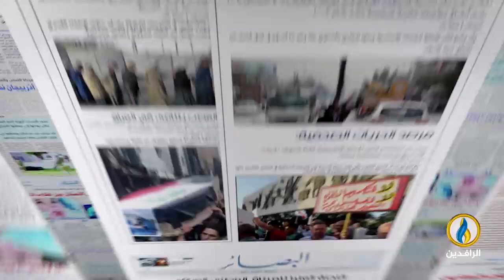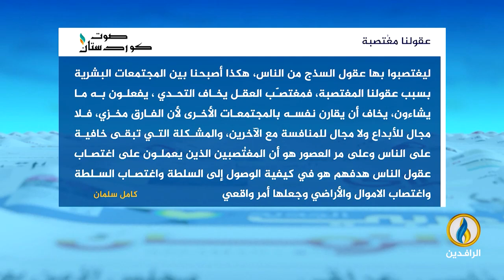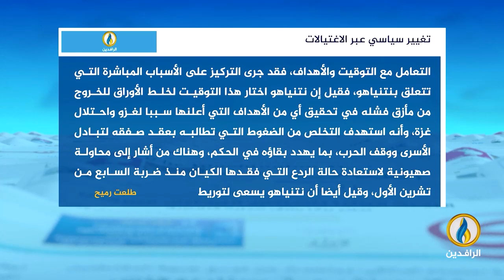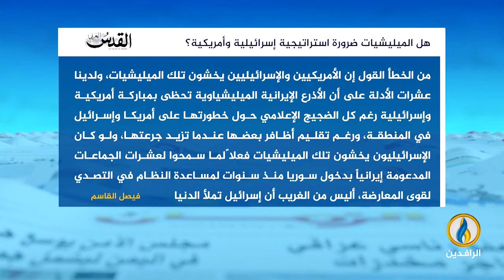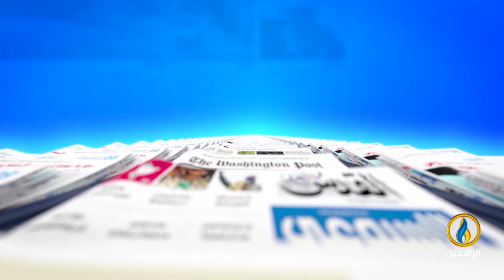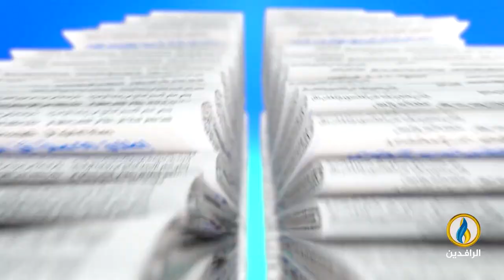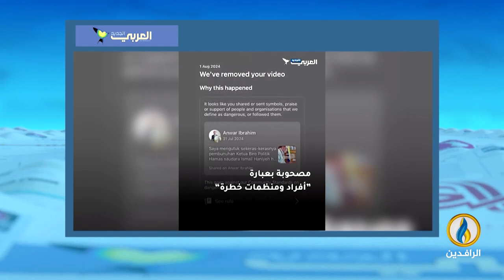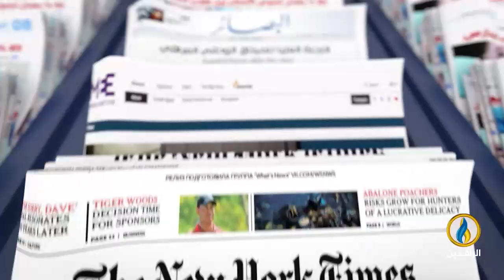صدى_الأقلام | 3 - 8 - 2024